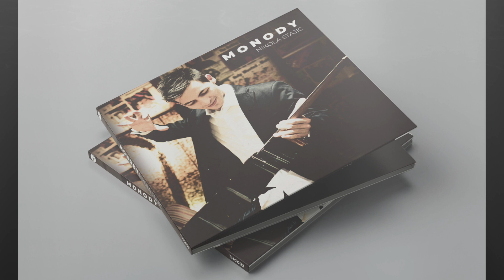Nikola Stajic - Monody Album - Audio Preview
In music of the 17th century, Monody refers to a solo vocal style with a single melodic line, usually with considerable ornamentation, over a rhythmically independent bass line, accompanied by instruments such as lute, chitarrone, harpsichord, organ, and even on occasion guitar. I realized that the concept of fingerstyle is a lot like Monody. In a way, fingerstyle, and the style I am trying to achieve is a natural evolution of the Monody style, over the course of 500 years.

All the sounds you will hear on this album (except the claps and finger snaps) are recorded on the guitar that was given to me by my mentor Tommy Emmanuel. In 2003, Australian company Maton made 2 prototype custom guitars for Tommy Emmanuel, one was called The Mouse and other one TE1. The Mouse ended up at the Musicians Hall of Fame in Nashville, and TE1 Tommy decided to give to me. Serial number on TE1 is 001. Every time I take that guitar into my hands it feels surreal and each time so inspiring. Being able to record this guitar at one of the best studios in the world, Real World Studios (owned by Peter Gabriel), and with Peter’s sound engineer Oli Jacobs just made everything fall into place.

I believe this album will find its way to people’s hearts, and more importantly, will be performed live for the larger audience!!